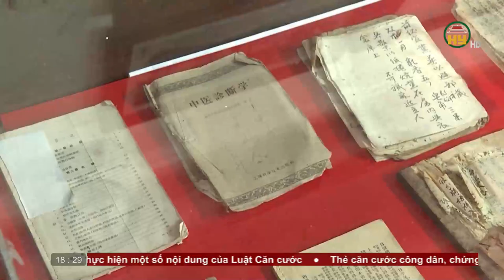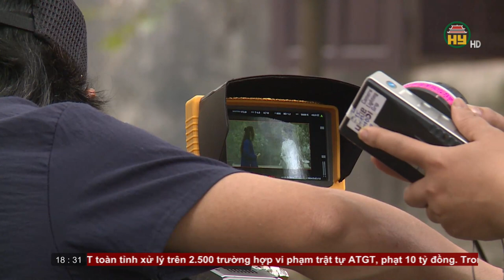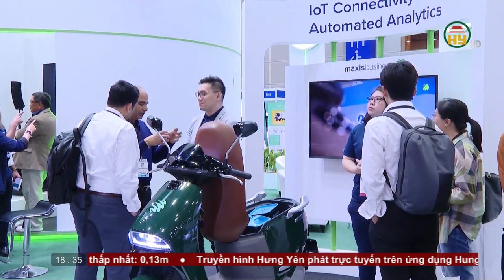Bản tin 18h30 ngày 23/02/2024